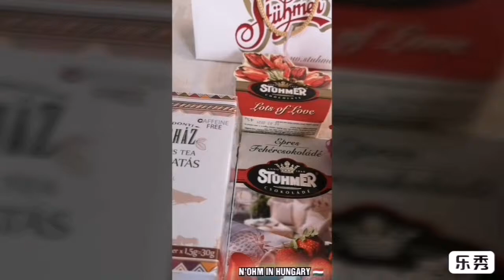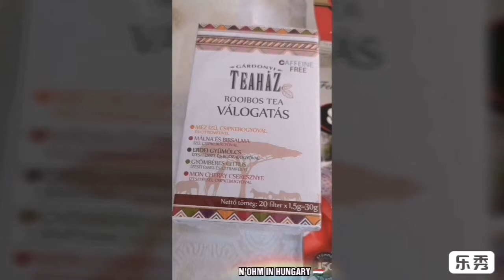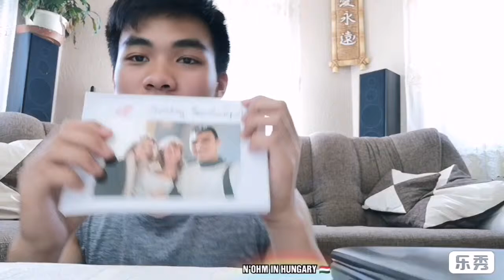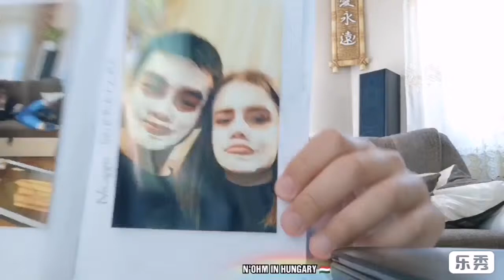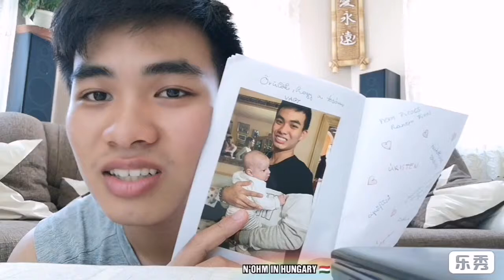Day 137 in Hungary 🇭🇺 (N'OHM)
~Happy Birth Day To Me~
Boldog születés napot nekemm